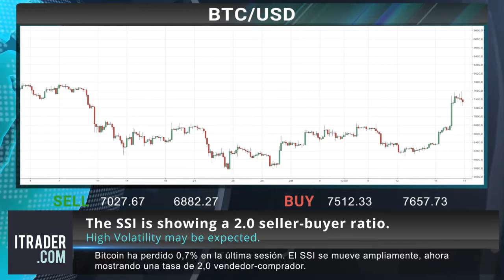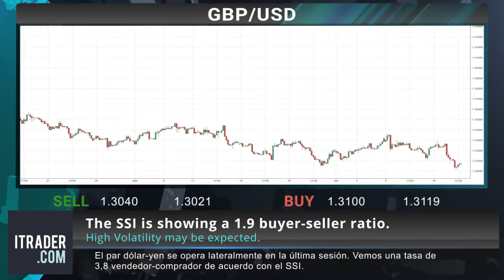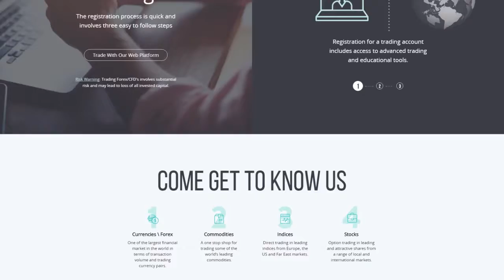ITRADER.COM_SP - Reseña diaria del mercado -20-07-18